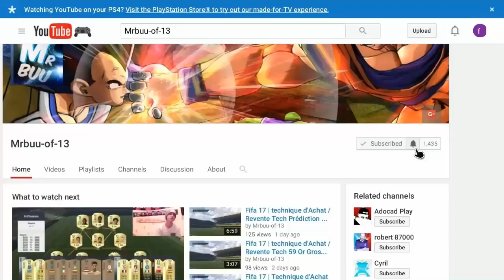FUT 18 | ACHAT / REVENTE : LA TECH FUSÉE LA MEILLEURE TECH DU JEU / + 1 MILLION CRÉDITS / SEMAINES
🔶 Mon PSN 🔶 :   Mrbuu-13

✏️ Liens Utiles ✏️

✅Achat / Revente Tech Fut Millionaire  ✅

‼️ Être un Dieu en Achat / Revente : ‼️

✅ Passer de 0K à 50k crédits facilement :✅

✅ Passer de 50k à 250k crédits Facilement :✅